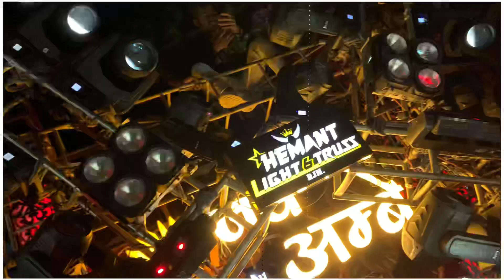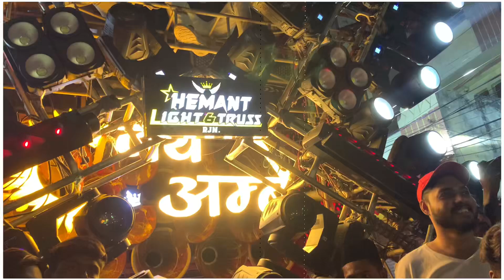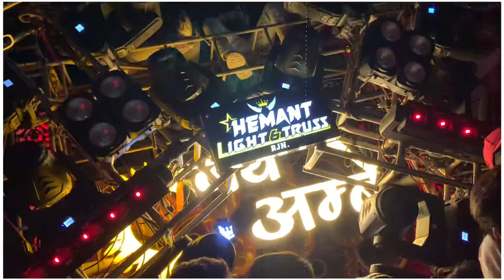बिलासपुर उर्स 2023 💚|| जय अम्बे का नया कलेक्शन सुनके मज़ा आ जाएगा ❤️|| bilaspururs2023 jaiambe🔥